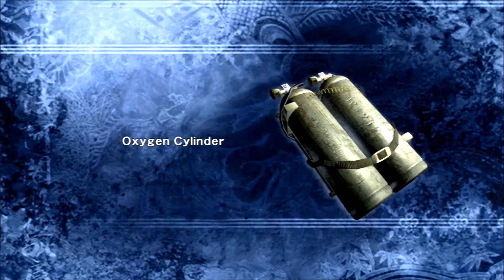Let's Play Ninja Gaiden Sigma 33: Worst Speargun Ever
Apparently you can't really use this thing against anything but fish, which seems a bit odd...though admittedly it would be a weird primary weapon for a ninja.